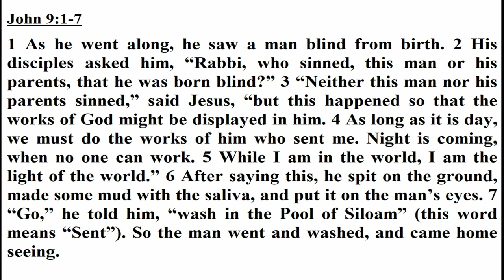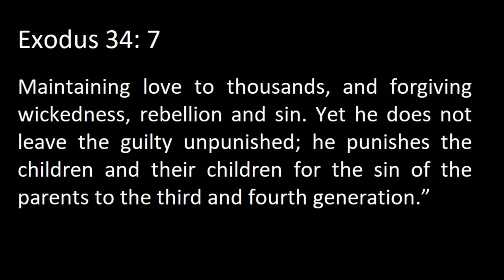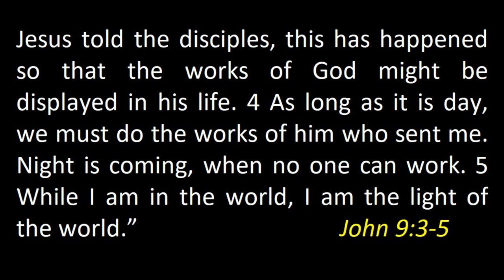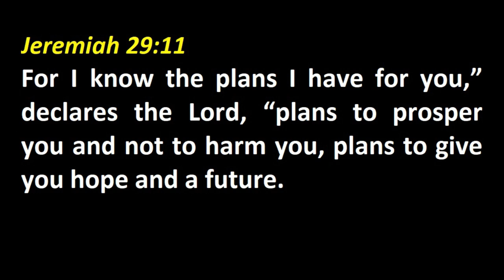The Reason - Rev. James Uy